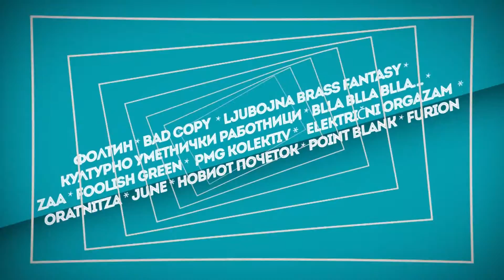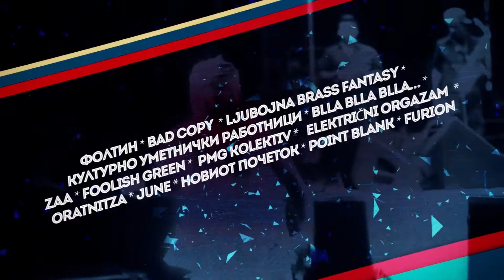Ritam Prilog 3 D Festival 08 07 2015